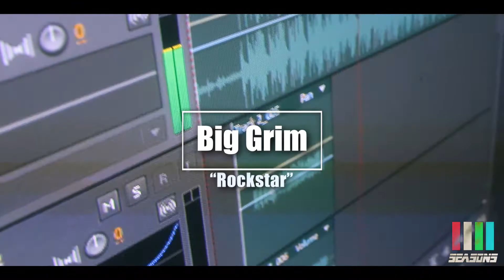Big Double G - Rockstar Prod. by TraPPa Mandela {{Stumix}} {{OFFICIAL VIDEO}}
off "Fuck Rap " the mixtape

Shot/ Edited Trust
Follow TWITTER @GOGETTAGRIM